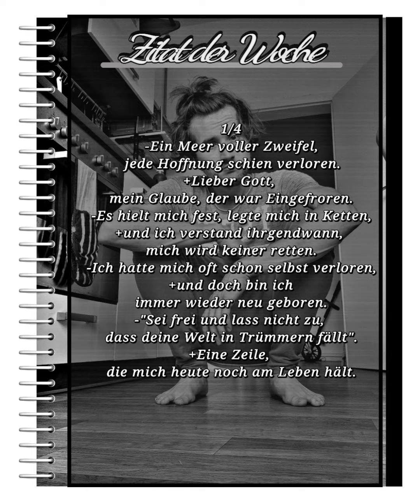Sehnsucht-Darüber schrieb ich ein Reim, sehr persönlich und klein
Ich habe viel über Sehnsucht nachgedacht, schon seit Jahren.
Ausserdem ist bei mir im Leben schon zu viel passiert, als ob ich das Post Game erreicht habe.
Das ist jedenfalls eine Art, meine Vergangenheit zu verarbeiten und auf die Zukunft zuzugehen.

Eigentlich wollte ich ein Lied darüber schreiben und das auch singen oder rappen, aber ich kann weder das eine noch das andere sonderlich gut.
Also dachte ich mir, ich mache daraus ein Reim.
Reimen macht schon bsl spass, man kann mit Wörter sozusagen "Bilder" malen.

Als musikalische Begleitung:
Fragments of Memory - Final Fantasy 8 OST
Ich finde Erinnerrungen haben viel mit Sehnsucht zu tuen, passt einfach super.

Das ist jedenfalls mein Reim oder Gedicht über Sehnsucht, lass ein like da und ergreif nicht die Flucht.